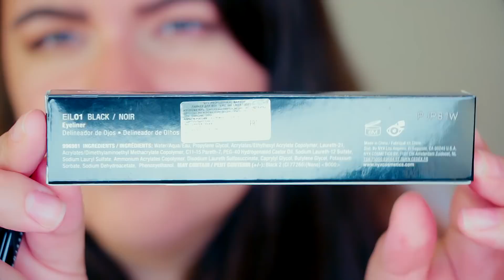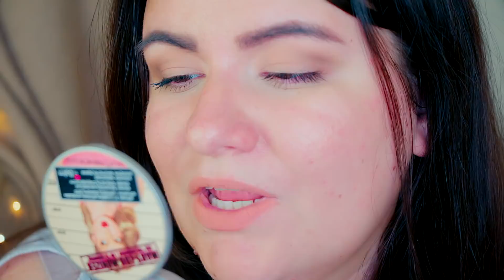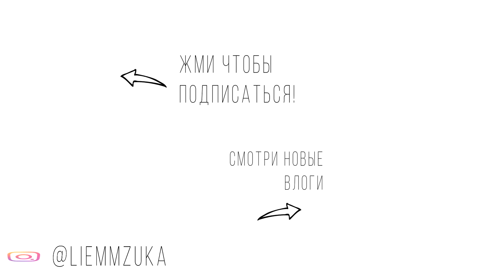Обалденные новинки от NYX!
А так же не забывайте подписываться и тогда мы всегда будем на связи ;)

Группы ВК для блогеров
Интересные плейлисты:
🎥1. Начинающему блогеру и не только. Техническая сторона. Как снимать ВИДЕО
🎬6. Покупки с Китайских сайтов: Aliexpress, BuyinCoins, Banggood и др.
🎥7. Юмор, CHALLENGE, Галина Федоровна
🎬8. Ремонт своими руками в хрущвке
Моя камера: Canon 70D
Мои объектив: Canon EF-S 18-135mm f/3.5-5.6 IS STM
Звук: Микрофон Audio-technica ATR3350
Монтаж: Vegas Pro 14